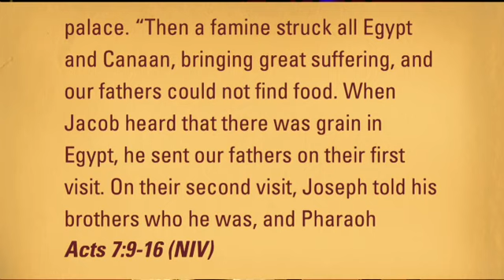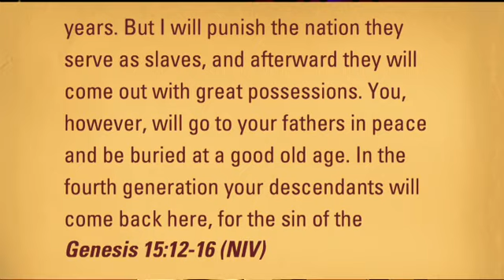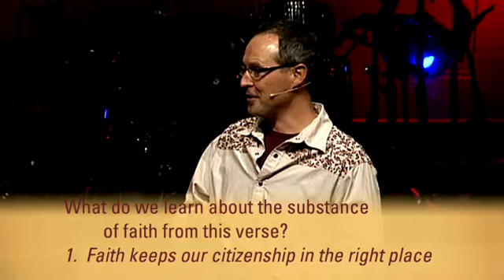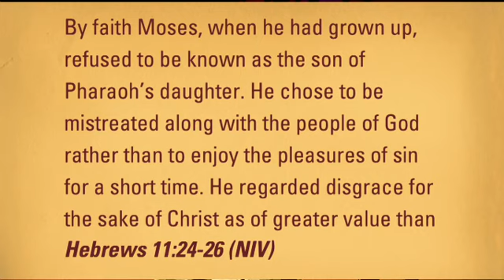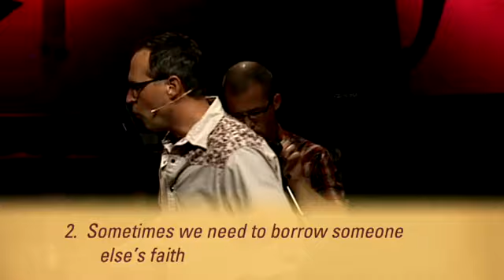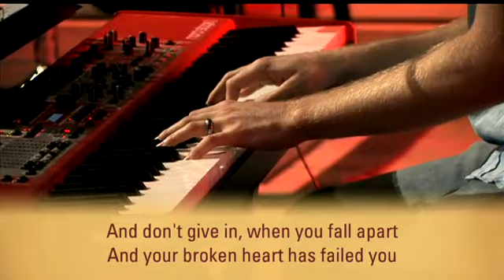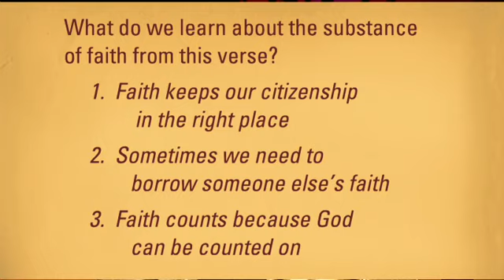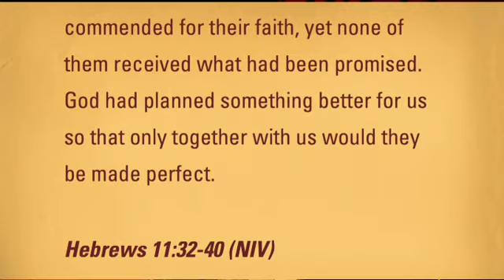Joseph's Bones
How does our faith in God provoke us to live in light of eternity – as opposed to being tossed around every time something doesn’t go our way?

Pastor Jerry Gillis continues the series Stories of Faith on August 19, 2012.